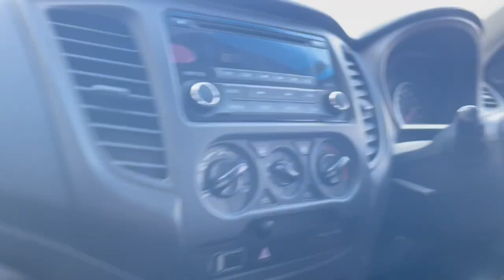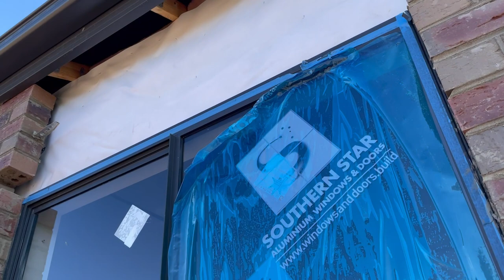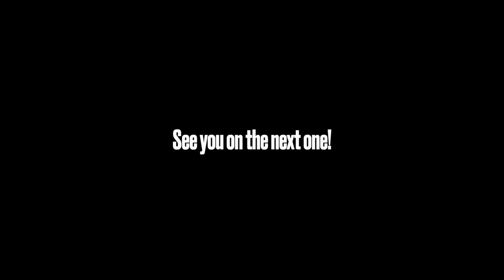1K GIVEAWAY ANNOUNCEMENT | BRICKLAYING AUSTRALIA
In this episode we are working on our 8th job, just building the garage pier which was left for inspection, and also brickwork above one of the windows that was missing a lintel, which we had grabbed first thing in the morning.

Speaking of lintels, this was our first job in the business with lintels. In saying that, I have had experience in the past working with houses that have brickwork above the windows, so this was good practice to sharpen my skills in terms of gauging the brickwork to the top of the windows - A video that is in popular demand at the moment, but that's for another video.

We've had a few boys help out on this job, and we had set a record for the most bricks in a single day at 2170 to top it all off.

As we approach 1000 subscribers, we are planning to do a giveaway for you all, which includes a Marshalltown leather trowel, a Stabila 1200mm spirit level, and a Marshalltown barrel jointer. To enter, please watch the video for instructions.

MUSIC
LAKEY INSPIRED - City of Angels